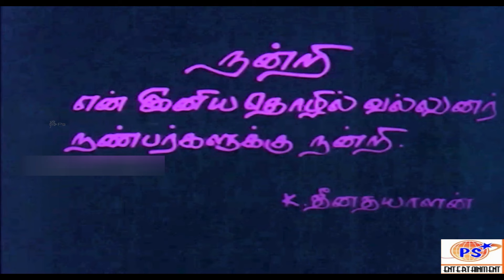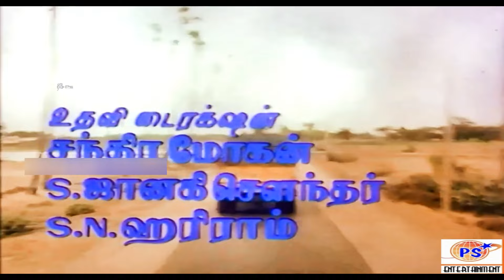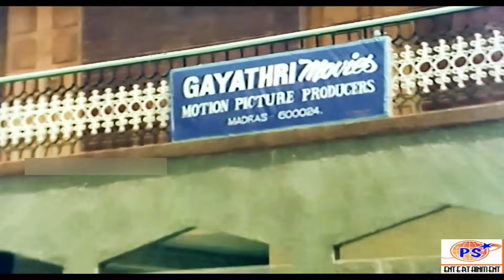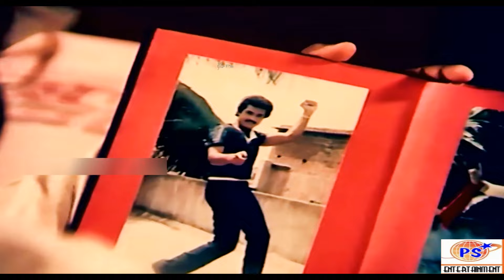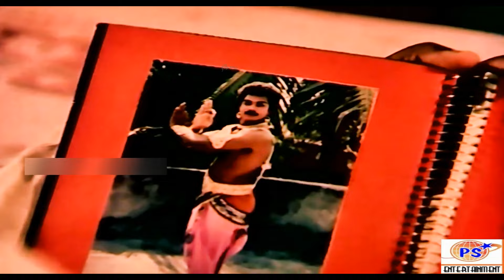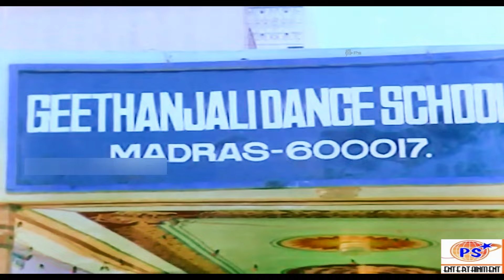Radha Kadhal Varatha Tamil Full Movie HD | Suresh, Mohan, Madhuri , Senthil | Love Movie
page
Conversation
resident
Edit
Page history

Toolbox
From Wikipedia, the free encyclopedia.
Radha love will not come
Movement K. Deenadayalan
Product K. Deenadayalan
Music Kamalarajan
Acting Mohankumar Madhuri
Chinni
Jayant
Krishna Rao
Malaysia Vasudevan
Senthil
Anuja
Coimbatore Sarala
S. R. Vijaya
V. R. Tilak
publication 1989
Country India
Language Tamil
Radha Kadhal Varada is a 1989 Tamil film . Mohankumar starrer K. Directed by Deenadayalan.

ராதா காதல் வராதா 1989 இல் வெளிவந்த தமிழ்த் திரைப்படமாகும். மோகன்குமார் நடித்த இப்படத்தை கே. தீனதயாளன் இயக்கினார்.

Madhuri is an Indian actress who performed in a number of Tamil-language and Malayalam-language films during the 1980s and early 1990s.[1] She was one of the leading contemporary actresses of her time appearing in numerous performance oriented tamil films.[2]

Partial filmography
Year Film Role Language Notes
1984 Paavam Krooran  Malayalam
1984 Paavam Kodooran  Tamil
1985 Orikkal Oridathu  Malayalam
1985 Alai Osai  Tamil
1985 Boeing Boeing Padma Malayalam
1985 Uyarum Njaan Naadaake Uppatti Malayalam
1985 Nullinovikkaathe  Malayalam
1985 Nerariyum Nerathu Sharada Malayalam
1985 Manicheppu Thurannappol  Malayalam
1985 Shathru Suma Malayalam
1985 Black Mail Chembakam Malayalam
1985 Sannaaham Rekha Malayalam
1986 Endravathu Oru Naal  Tamil
1986 Ente Shabdam  Malayalam
1986 Annai En Dheivam Rukku Tamil
1986 Oppam Oppathinoppam Devaki Malayalam
1986 Bhagavaan  Malayalam
1986 Maruthi  Tamil